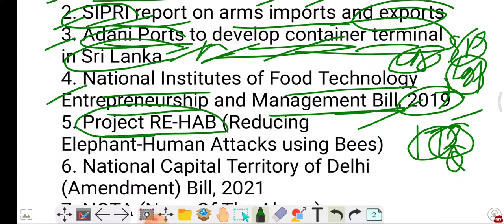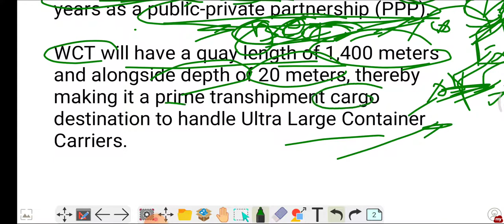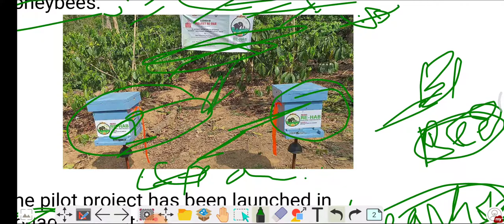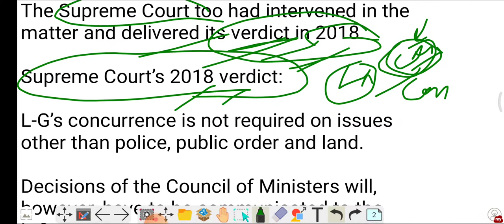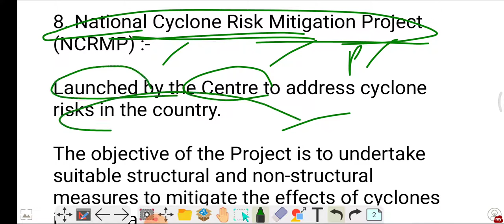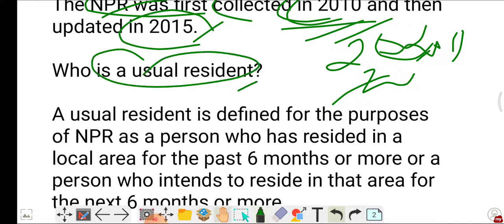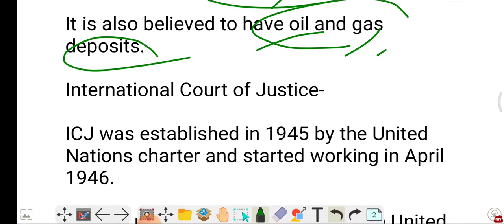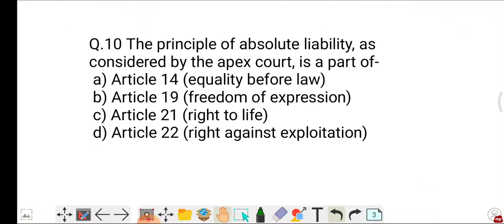17 March 2021 current affairs for upsc | Expected topics for prelims @SimpleCSE | LBSNAA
17 March 2021 current affairs for upsc | Expected topics for prelims @SimpleCSE | LBSNAA

1. Baralacha Pass
2. SIPRI report on arms imports and exports
3. Adani Ports to develop container terminal in Sri Lanka
4. National Institutes of Food Technology Entrepreneurship and Management Bill, 2019
5. Project RE-HAB (Reducing Elephant-Human Attacks using Bees)
6. National Capital Territory of Delhi (Amendment) Bill, 2021
7. NOTA (None Of The Above)
8. National Cyclone Risk Mitigation Project (NCRMP)
9. National Population Register
10. Kathakali Maestro Guru Chemancheri Kunhiraman Nair
11. Kenya-Somalia Dispute

Article 356 State emergency, President rule

Important national parks
Important tiger reserves
Important Biosphere reserves
Important wildlife sanctuaries for prelims
Must watch

Nilgiri biosphere reserves

how to prepare for upsc,how to prepare for pcs,how to prepare for the govt exam,how to prepare current affairs for uppcs,how to prepare epfo
how to prepare current affairs for epfo,how to prepare for capf ac,how to prepare upsc capf assistant commandant,best channel for current affairs,best daily current affairs for upsc, pcs, uppcs, capf ac,epfo